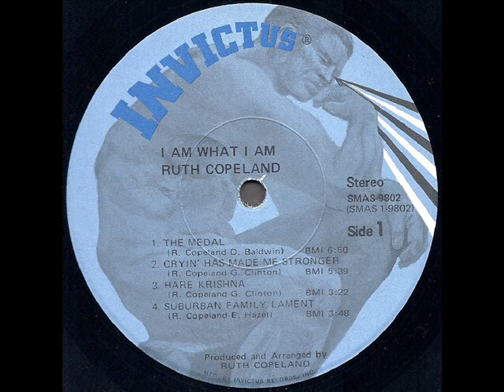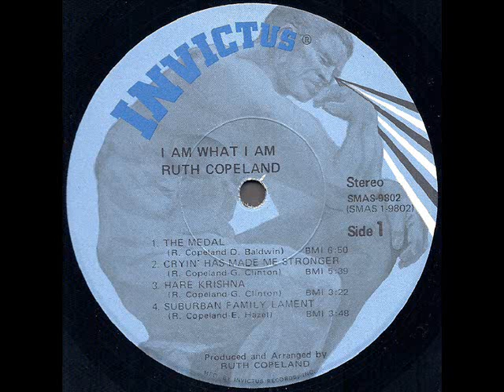Ruth Copeland "I Am What I Am" 1971 *Suburban Family Lament*